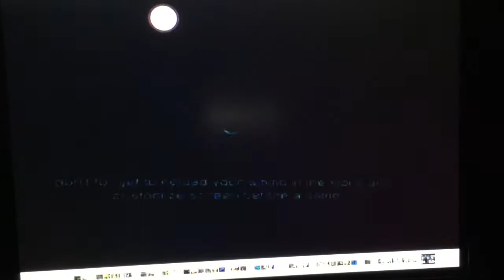Star Warfare Alíen : Free For All ( Garage)